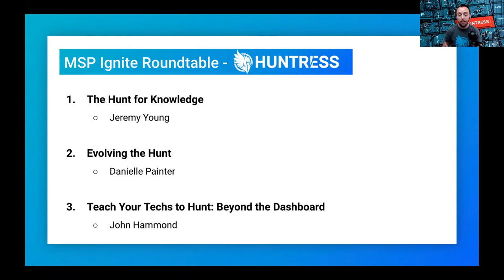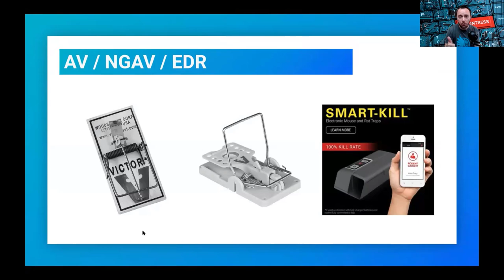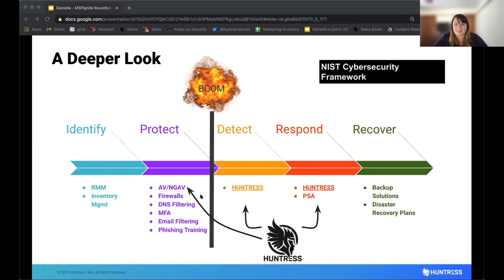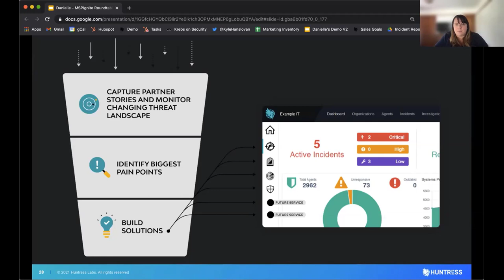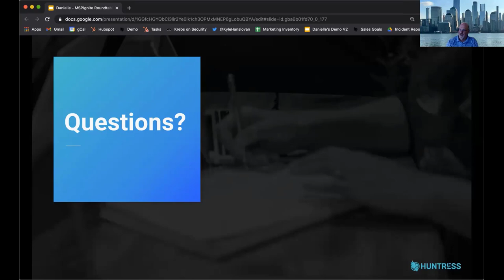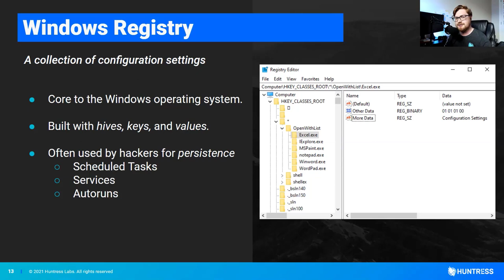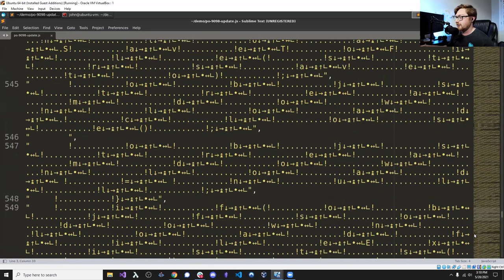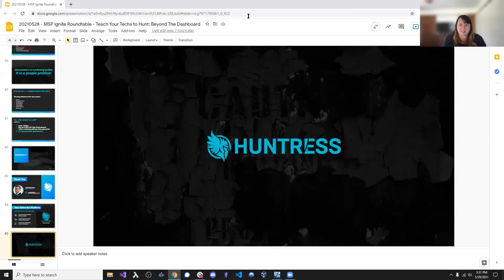The Hunt for Knowledge, Cybersecurity with Huntress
Join us for three interactive presentations and discussions on the following topics:

Session 1: The Hunt for Knowledge: Understanding Threat Hunting
Led by Jeremy Young, Channel Partnerships
Threat Hunting is a frequently used term in security today, but what does that actually mean? In this session, we’ll define what real threat hunting is and why it’s so rare and so necessary in a world where attackers bypass preventive security software with ease.

Session 2 (starts at 29:46): Evolving the Hunt
Led by Danielle Painter, Senior Account Executive
The cyber hunt has evolved drastically, and preventive security just doesn’t cut it anymore. We need the ability to absorb vast amounts of threat research, quickly distill and identify new key challenges, and swiftly deploy new solutions. In this session, we’ll dive into how attackers quickly adapt their tactics based on change and what defenders need to do to accelerate their own evolution.

Session 3 (starts at 1:32:33): Teach Your Techs to Hunt: Beyond the Dashboard
Led by John Hammond, Senior Security Researcher
How does one actually go about hunting for persistent footholds? Where do hackers hide, and how do they maintain their access? We’ll dive into the answers to these questions and more in a technical showcase explaining how your team can join the hunt. With free tooling and some know-how of the Windows operating system, we can track down implants, backdoors, beacons and go beyond the dashboard.